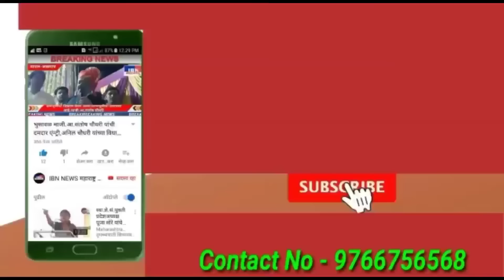😔भुसावळ-जेव्हा संतोष बारसे यांचे शव घरी आले तेव्हा...,IBN NEWS महाराष्ट्र LIVE